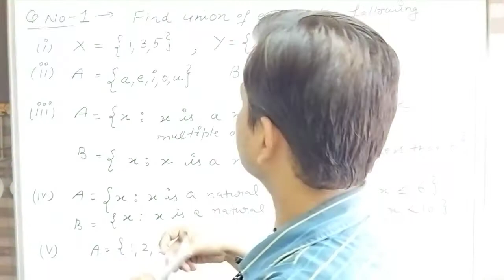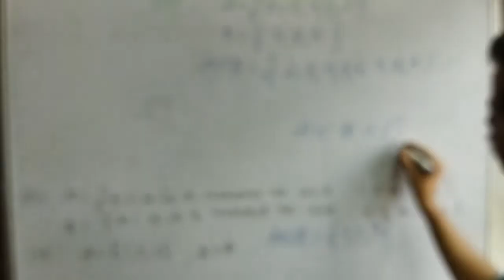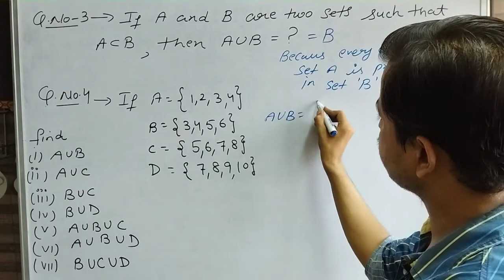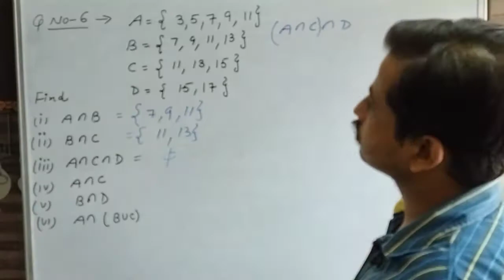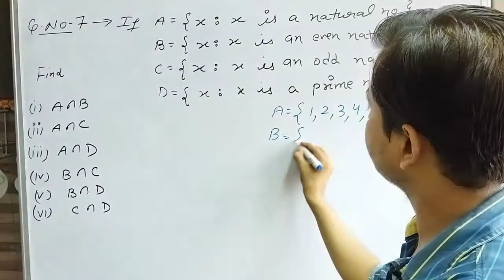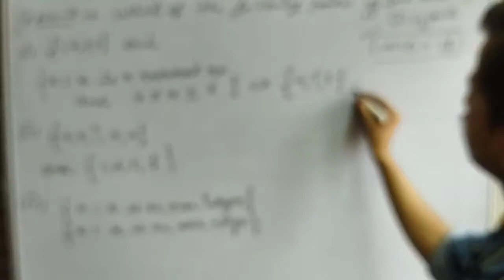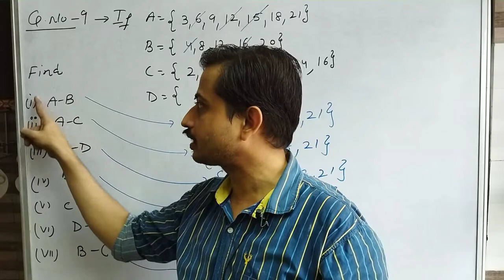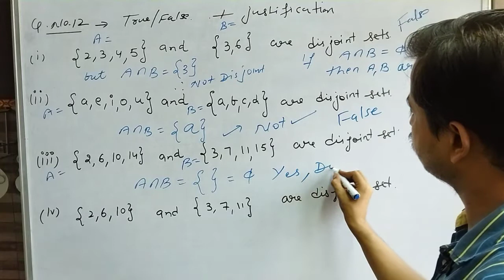class 11 ch-1 sets ex 1.4 complete